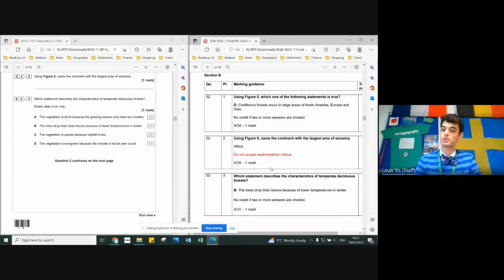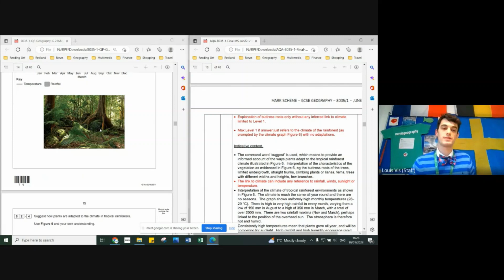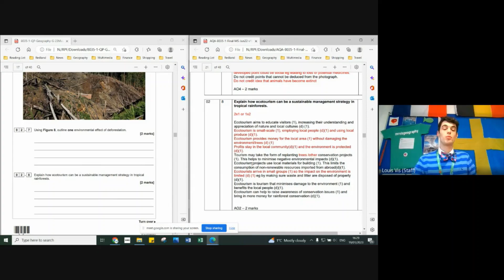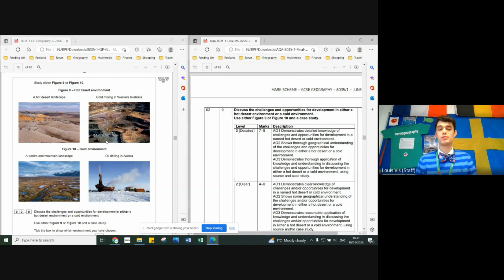Living World - AQA Geography GCSE Paper 1